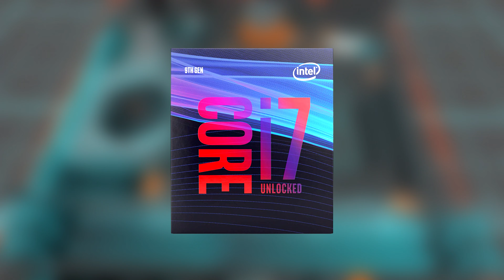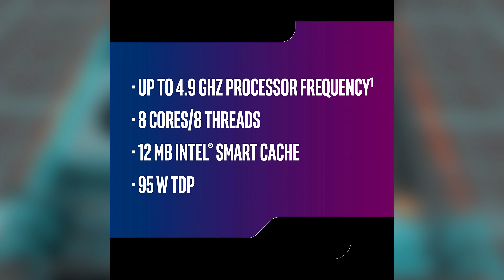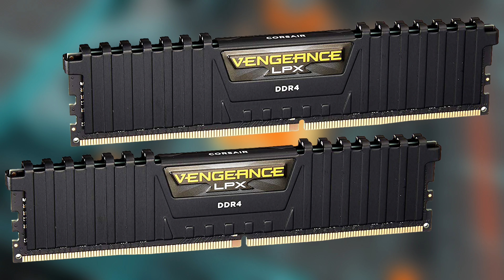SETUP GAMER COMPLET CORSAIR A 2000 €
Voici un SETUP GAMER CORSAIR complet pour 2000€.

L’écran :

ViewSonic VX2458-C-mhd

La configuration :

Boitier Icue 220T rgb airflow
Corsair Hydro 100i RGB Platinum
PROCESSEUR INTEL i7-9700K
Corsair Vengeance LPX 16Go (2x8Go) DDR4 3000MHz C15
GIGABYTE B360 AORUS GAMING 3 WIFI
SAPPHIRE Pulse Radeon RX 5700 8G
CORSAIR Force MP510 240 GB
Corsair VS650

Les périphériques :

Siège gamer
Corsair MM300
Corsair M65 PRO RGB
Corsair HS70 WIRELESS
Corsair - ST100
Corsair Starff RGB Mk.2